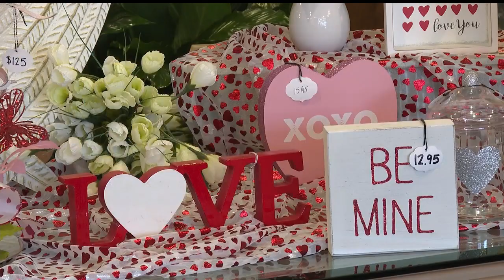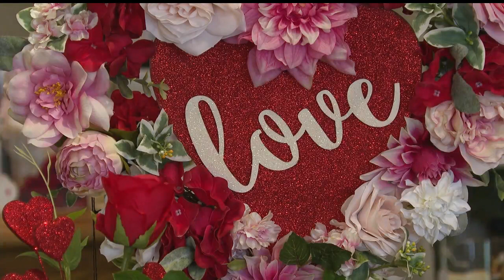Local flower shops Blooming Crazy and Burkland's Flowers prepare for a busy Valentine's Day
Many flower shops prepare all year for the big day.